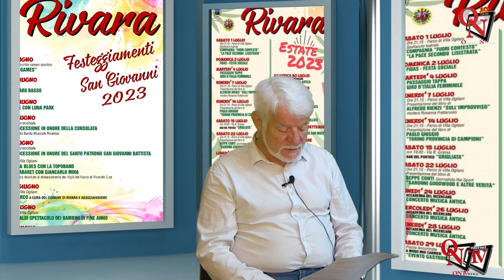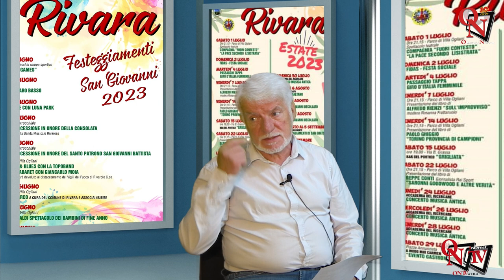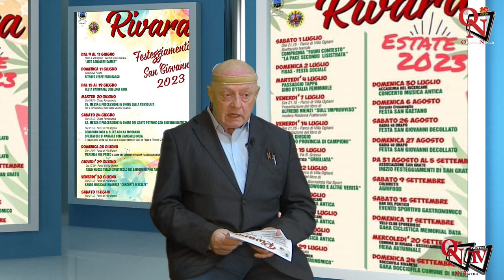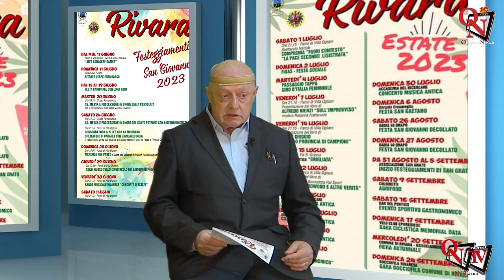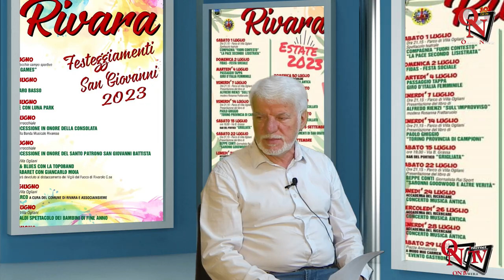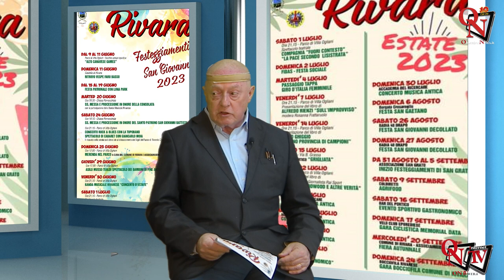RIVARA - Un'estate ricca di eventi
Si sono appena conclusi i tre giorni dedicati agli Alto Canavese Games e Rivara è già pronta a tornare protagonista con tanti entusiasmanti eventi che terranno rivaresi, e non, occupati per tutta l'estate. Primo tra tutti i festeggiamenti per il Santo Patrono, San Giovanni Battista, che vedrà tutta la comunità rivarese impegnata nella sua celebrazione, per proseguire poi con eventi culturali che andranno avanti per tutta l’estate.